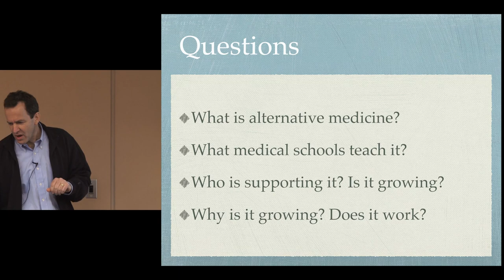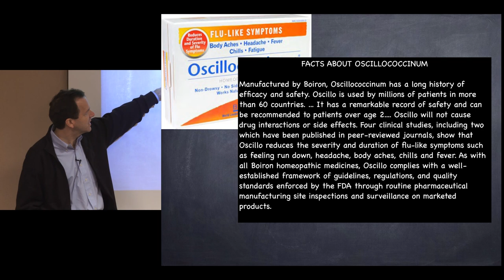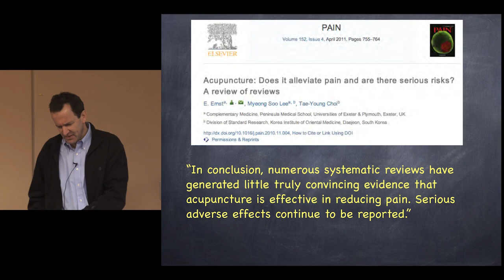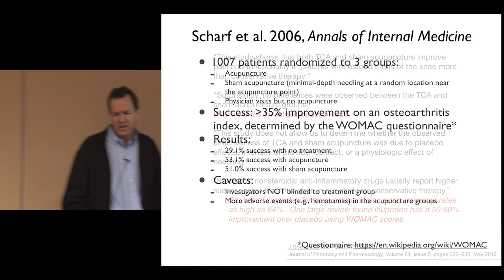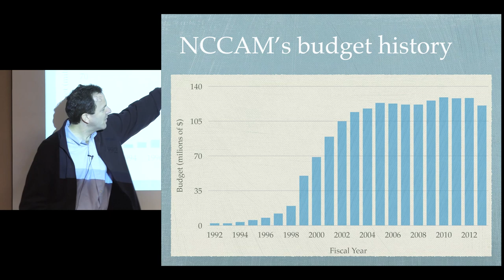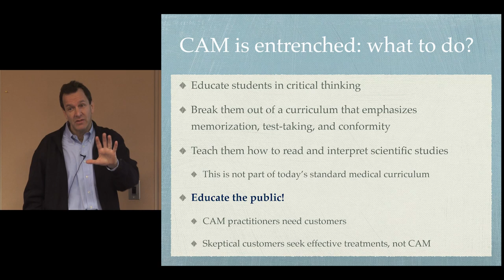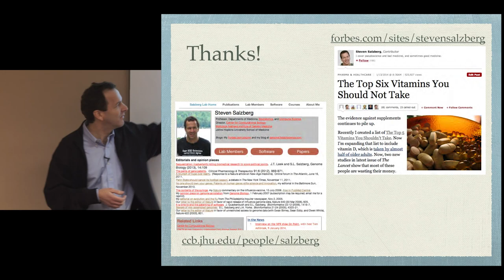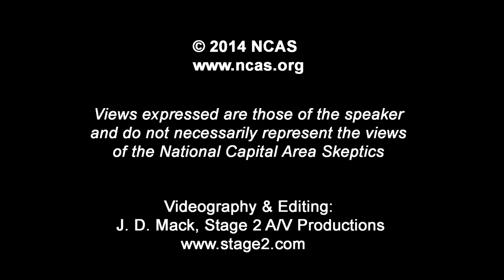How Alternative Medicine Has Infiltrated U.S. Medical Schools - Steven Salzberg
Alternative medicine has become very popular over the past two decades, thanks to relentless promotion by the media, politicians, and a few highly visible celebrity doctors. Since the early 1990s, the NIH has spent over $2 billion studying complementary and alternative medicine (CAM), but has yet to show that any "alternative" treatment is effective. Part of this funding has been dedicated to establishing training programs in U.S. medical schools. Through these programs, doctors-to-be today learn about treatments based on acupuncture and homeopathy that are little more than magical thinking. In the middle of an intensive training program, most medical students do not have time and are not encouraged to question these practices. These same academic medical centers that host these training programs also offer CAM therapies to unsuspecting patients.

This talk reviews some of the CAM topics now taught and practiced at major U.S. medical schools, and will discuss some of the conditions for which these CAM methods are used, including chronic pain, gastrointestinal disorders, and cancer. It will also cover the largely unscientific basis of these methods, and explain why proponents have succeeded in convincing both doc tors and patients that CAM is "worth a try" for many disorders.

Steven Salzberg is an expert on genomics and DNA sequencing whose lab has developed many of the methods used to decode and analyze genomes over the past two decades. He participated in the Human Genome Project and dozens of other genome projects for many plant, animal, and bacterial species

He co-founded the Influenza Genome Sequencing Project and helped to decode the bacteria used in the 2001 anthrax attacks. He is currently Professor of Medicine, Biostatistics, and Computer Science and Director of the Center for Computational Biology in the McKusick-Nathans Institute of Genetic Medicine at Johns Hopkins University. He holds undergraduate and Masters degrees from Yale University and a Ph.D. in computer science from Harvard University. He is a Fellow of the American Association for the Advancement of Science and the International Society for Computational Biology. He writes a widely-read column on science and pseudoscience for Forbes magazine, which received the 2012 Balles Prize in Critical Thinking from the Committee for Skeptical Inquiry.

Views expressed in this video are those of the speaker and do not necessarily represent the views of the National Capital Area Skeptics.